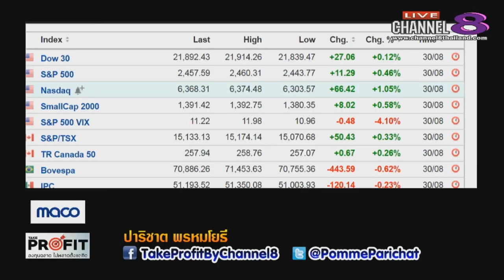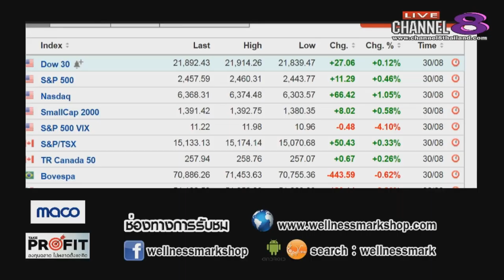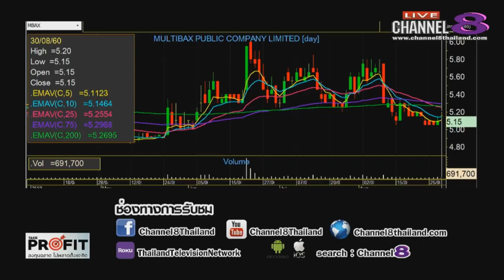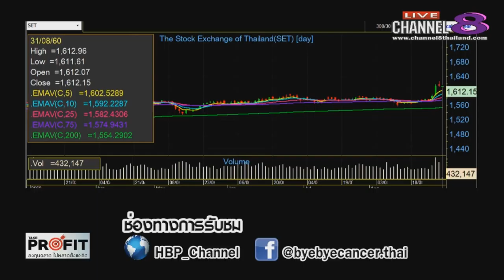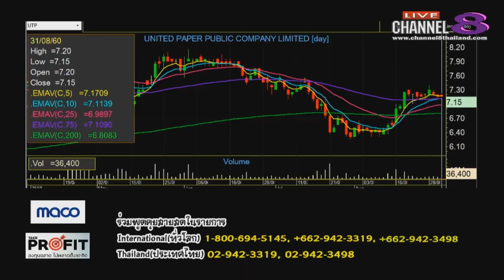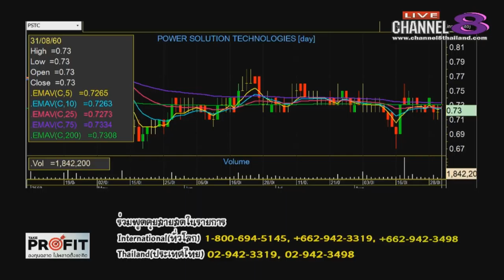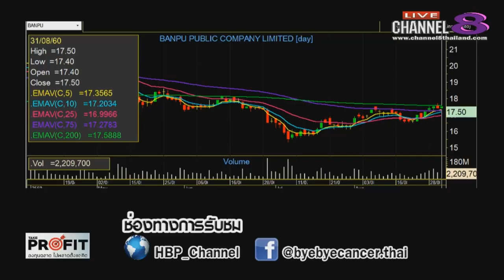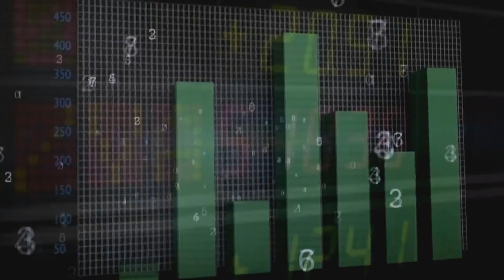Channel8Thailand : TakeProfit ฉลาดลงทุนไม่พลาดตั้งแต่คิด 31-08-60